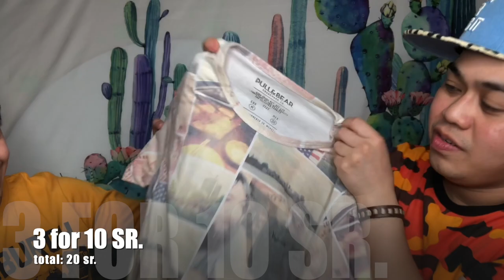UKAY-UKAY sa SAUDI ARABIA HARAJ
Saan jabot ang 100 sar mo sa HARAJ? samahan niyo kami ni Kikz para alamin kung saan nga ba aabot ang 1oo sar mo sa HARAJ o ukay-ukay sa saudi.